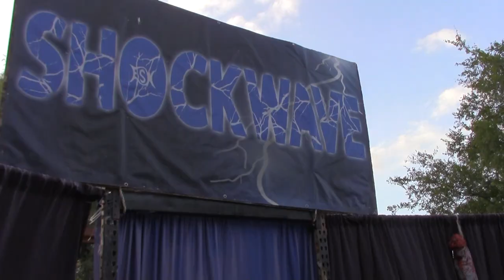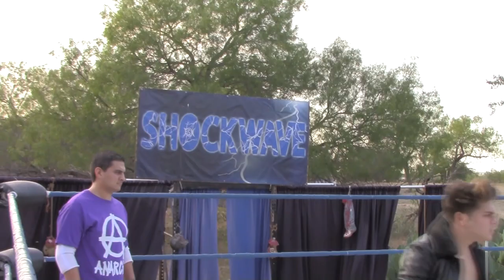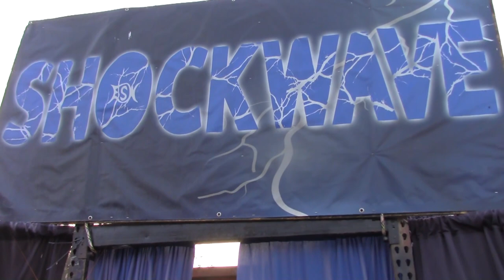Hardcore Homecoming 2020 - ESW Shockwave: Season 4 finale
After weeks of build, the ESW Shockwave season 4 finale is here! ESW presents Hardcore Homecoming 2020, the 6th event with this title, as 4 rivalries conclude once and for all.

"Hardcore Kidd" Alex G has a chance to become an 8x World champion as he challenges "The Maverick" Cody Rex for the championship!

After making Austen G's professional and personal life a living hell, Blake Pierce must finally battle Austen G in a STREET FIGHT!

"The devil himself" Osiris takes on Nick Violence for the Anarchy championship.

After Yung Rolo took the mask of Jake Jordan, Jordan promises to take something from Rolo here at Hardcore Homecoming!

We thank you all so much for joining us on what was a very wild ride this season. We will be back very soon!

We are active DAILY on IG! Exclusive photos, videos and a bonus show "Static" are all posted on this platform!
'Follow' us @eswshockwave